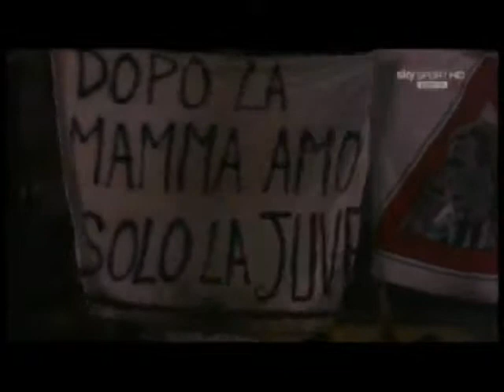Inaugurazione nuovo stadio Juventus - YouTube.flv